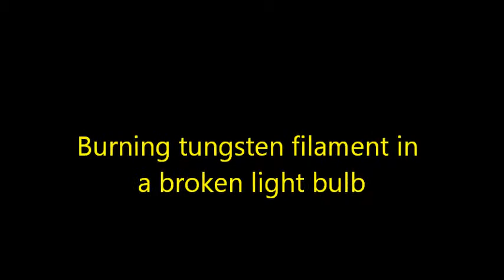High voltage sparks vs. memory card + burning a light bulb filament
The memory card survived it, lol!